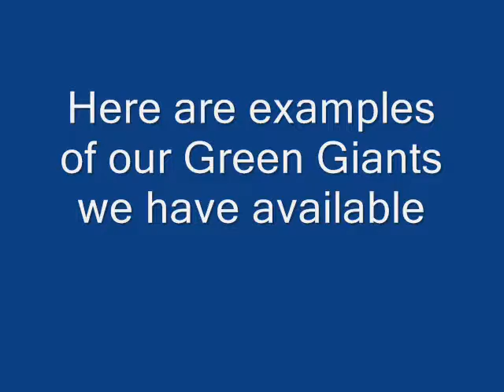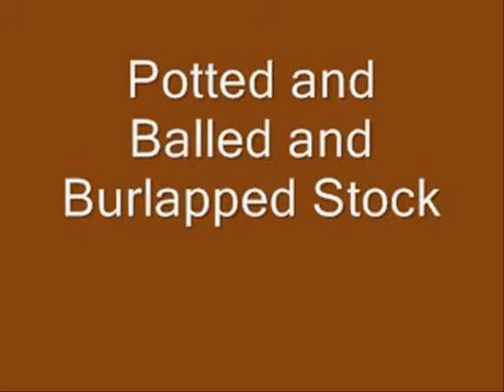Planting Green Giant Evergreen Transplants On Our Tree Farm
Planting Green Giant Evergreen Transplants